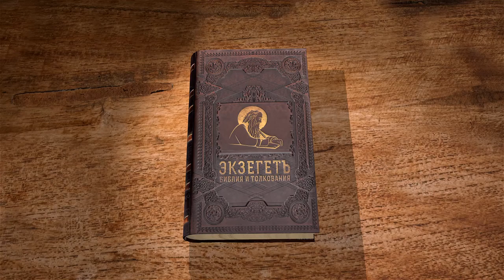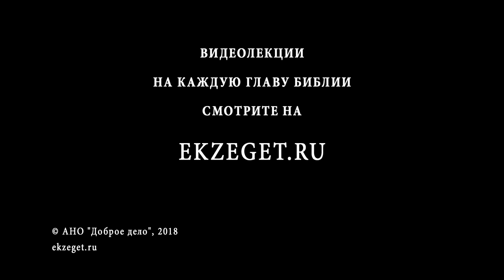Исход. Глава 39. Андрей Солодков. Ветхий Завет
Завершается сооружение скинии. Изготавливается облачение для Аарона и священников. Моисей осматривает и благословляет работу.